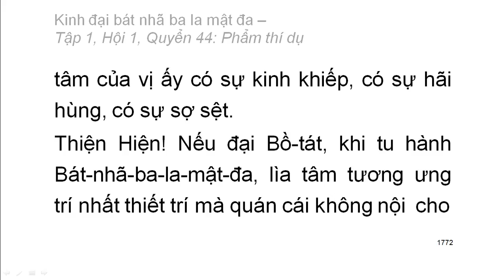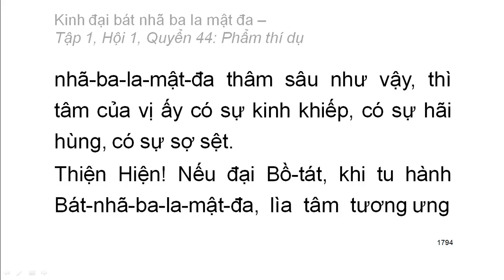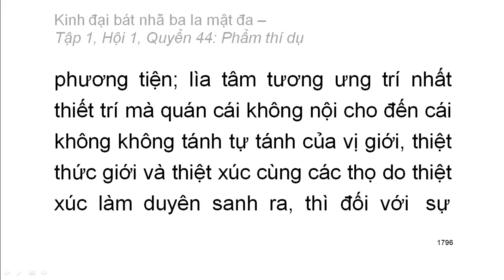600 quyển Kinh Đại Bát Nhã Ba La Mật Đa: Quyển .../600 (tiếp) (đọc lần 2)